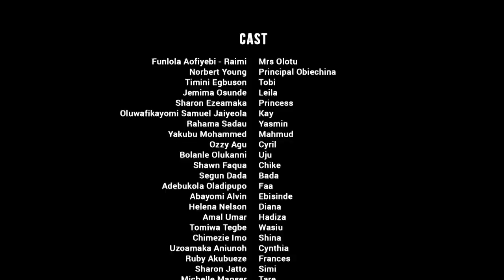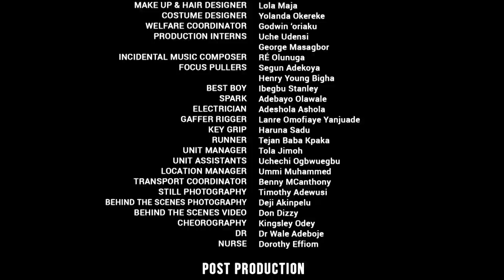MTV Shuga Naija: Episode 3